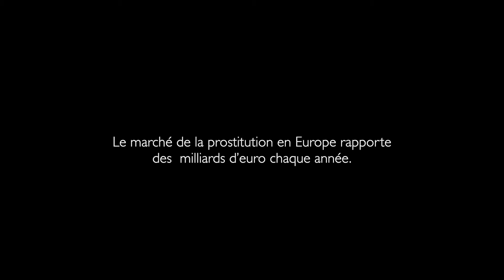Prostitution, une ville de trafic à Benin City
Le film décrit cette ville, Benin City, construite avec l’argent des travailleuses du sexe.
Il enquête sur les facteurs qui ont transformé cette ville en un centre de recrutement de jeunes filles vers l’Italie et l’Europe.
Les dessous du quotidien où la plupart des habitants sont impliqués dans le trafic.
Les familles forcent leurs jeunes filles à quitter leur pays, et des pa...